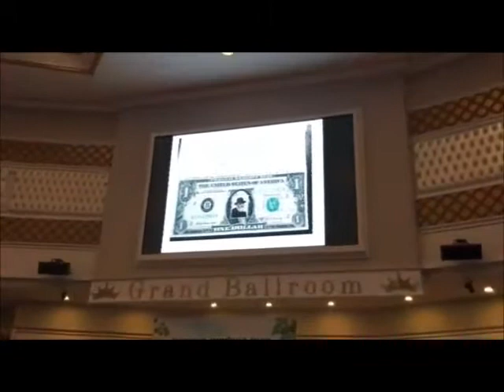Rabbi Gorelick in Almaty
Talk by Rabbi Gorelik on 20 Av, 5776, 2016, in Almaty, Kazakhstan detailing the history around the new gravestone fo the Rebbe's father's grave.